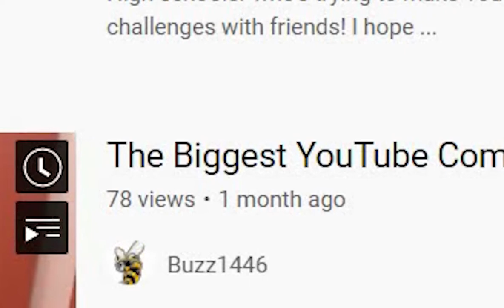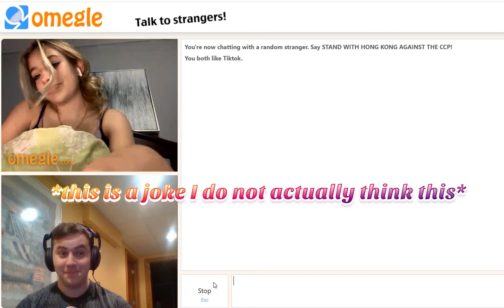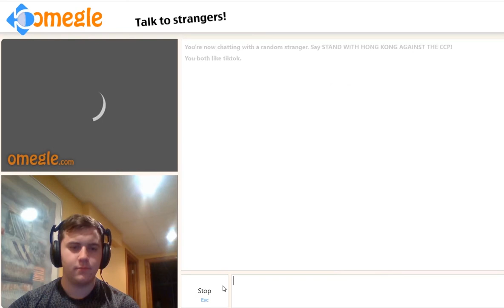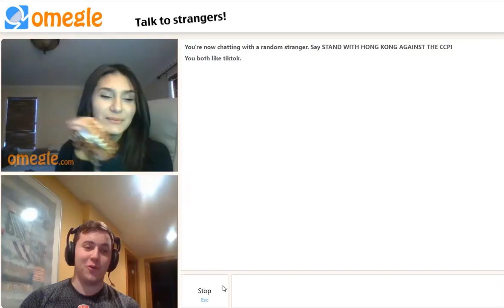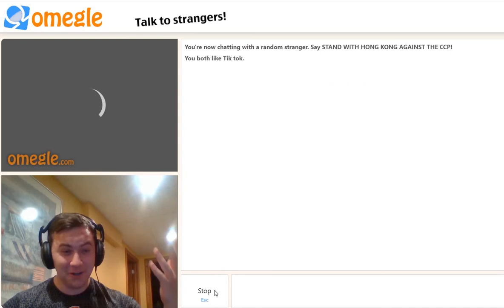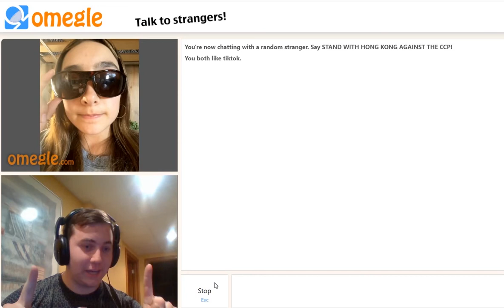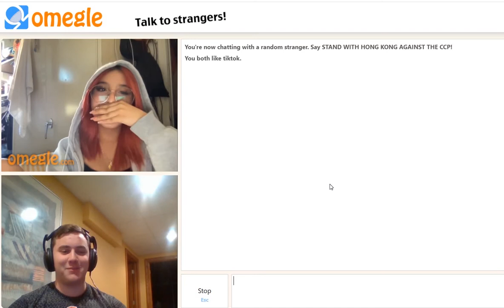The Great Return to the Depths of Omegle! *Omegle Funny Moments Part 4*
I never thought I would get so desperate for views that I would need to do this again...well, here we are. I went on Omegle and instantly felt regret. I did have some funny moments though, so I clipped them and wanted to share them with all of you! I hope you enjoy! It really helps!

I stream 3 to 4 times a week!

I also mentioned my discord server. It's very new, so it's a perfect time to become a part of the community. Help me lay the groundwork for a great server! Here is the invite link: